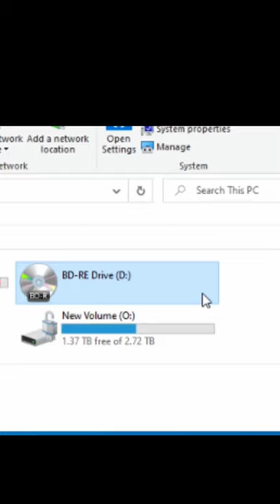128GB BDXL BD-R media windows 10 natively supports writing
Quad layer Blu Ray media, each layer is 32Gb allowing 128GB of data to be stored on each disc.

Windows 10 natively support recording this media, alternatively, it can be used with your preferred software.

When the media is used with a jukebox Terrabytes of data can be archived.